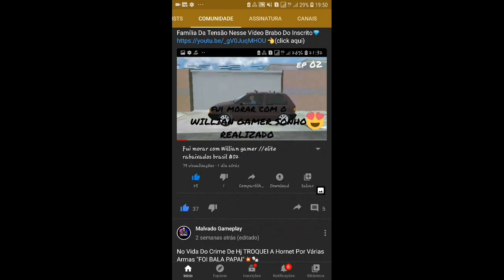Revelei Onde Estão Todas As Caixas Da TIGER 800 (TX-800) No ELITE MOTOS 2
MOSTREI A LOCALIZAÇÃO DE TODAS AS 14 CAIXAS SECRETAS PARA DESBLOQUEAR A TX-800

●NOVIDADES DO: ELITE MOTOS 2

DOWNLOAD'S
 Play Store

PARCERIAS OFICIAIS

@SouzaGames OFC

@VITINHØ GAMES

@Willian Gamer

ⓘ Malvado Gameplay 🎮